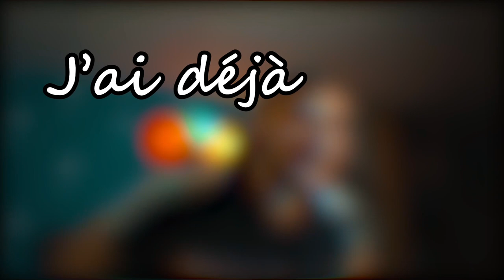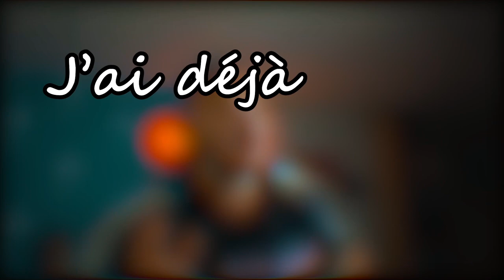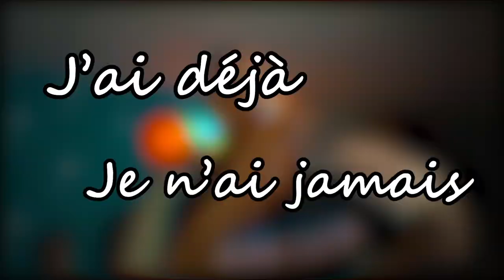JE ME SUIS FAIS HARCELER ! 😨(question Instagram) | WORKBODY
Salut la team j’espère vous allez bien alors voilà aujourd’hui une vidéo sur vos questions d’Instagram.
Du coup je vous raconte mes anecdotes très intéressantes 😂.
Bonne vidéo à tous et bon confinement🙏❤️

Mon programme workhome est disponible !

Montage vidéo: @pablo mb

Si tu aimes ce que je fais, alors:
1️⃣Laisse un pouce bleu 👍

● ME SUIVRE ●

● MON MATÉRIEL ●

| WORKBODY